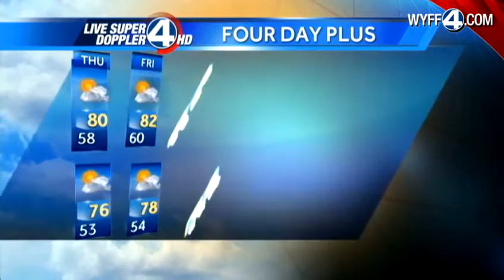Dale Gilbert's Thursday Forecast September 13, 2012